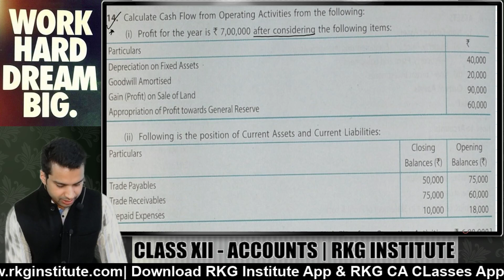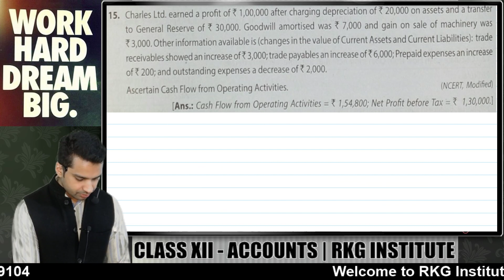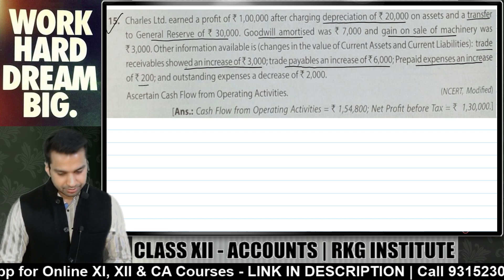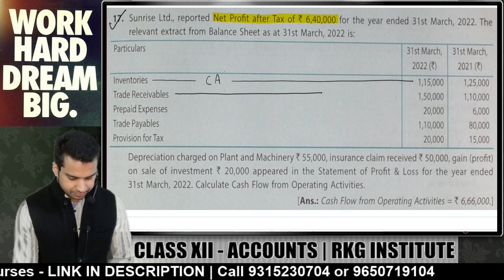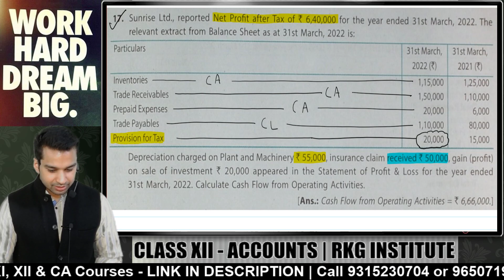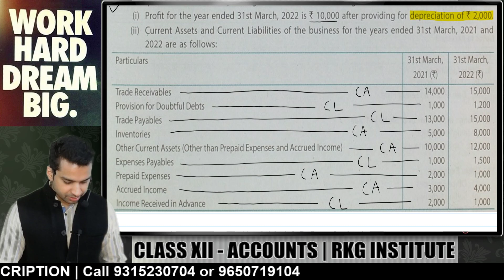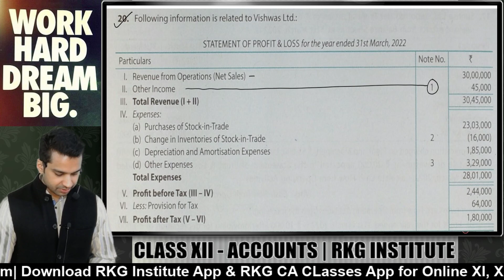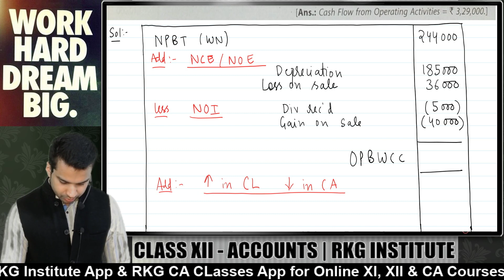Questions - Operating Activities | Cash Flow Statement - 5 | Class 12 | Accounts | CA Parag Gupta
In this video CA Parag Gupta Sir (RKG Institute) will be discussing cash flow statement chapter.

To Join FREE BATCH For Class 12 Accounts & Economics by CA Parag Gupta Download RKG App at Playstore